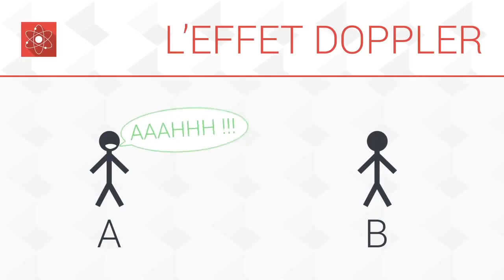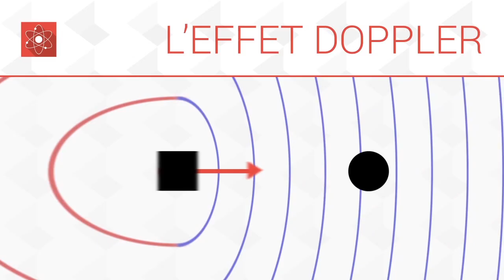L'effet Doppler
Une explication visuelle et concise pour mieux comprendre le principe physique de l'effet Doppler.